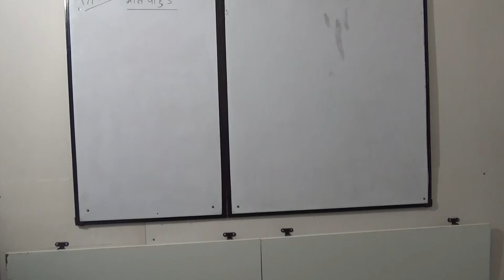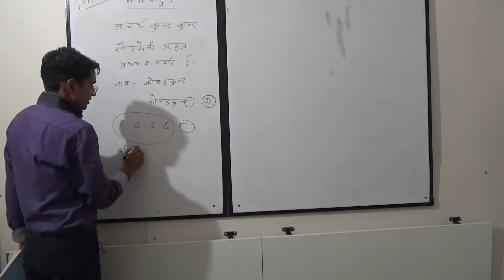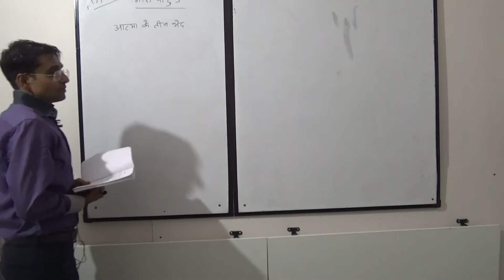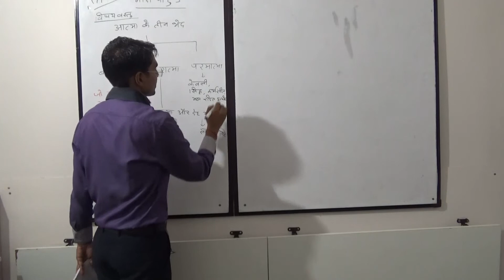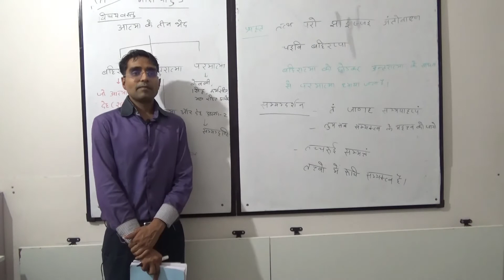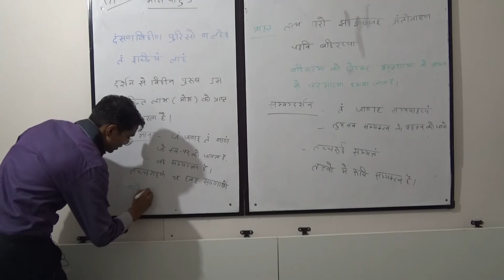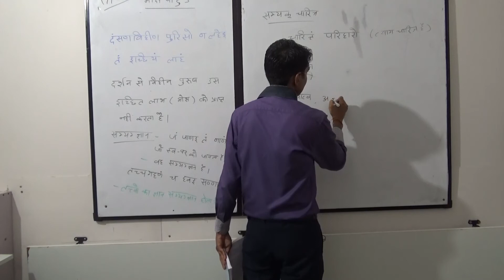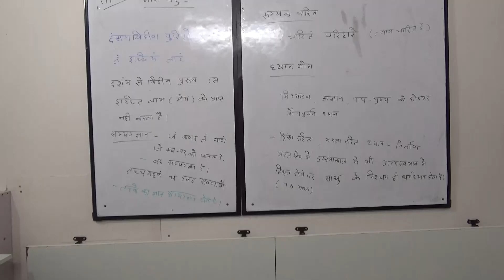मोक्ष पाहुड class 01